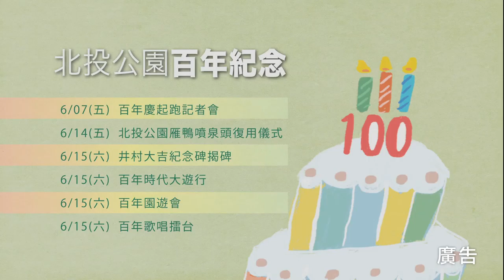【廣告作品】北投公園百年紀念活動（2013）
導演、剪輯：陳怡分
攝影：張皓然、陳怡分